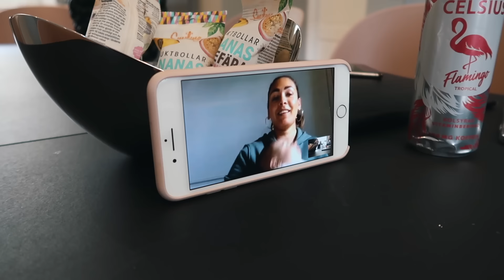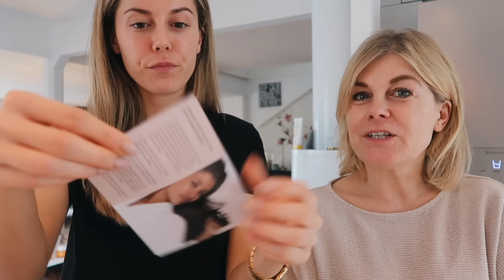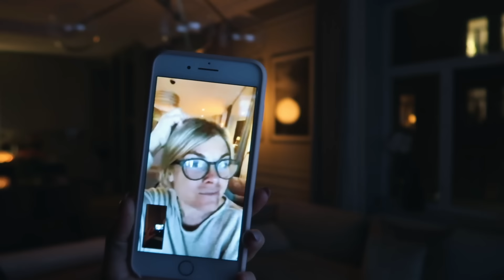FYFAN VAD DYRT DET VAR....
Betald reklam med Tanrevel

Redigerad av Linn Moberg (@linnmobergg)